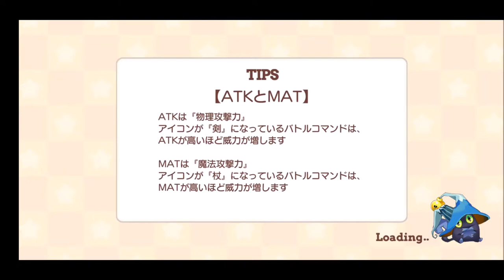【きららファンタジア 】ドキドキエトワリア学園 シナリオクエスト後編【180】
【179】★5カンナゲット きららファンタジアピックアップ召喚ガチャ 10連：